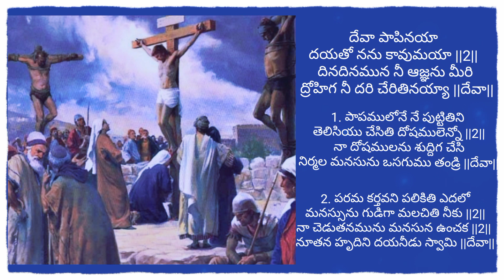దేవా పాపినయా సాంగ్ Telugu Christian Lenten Song